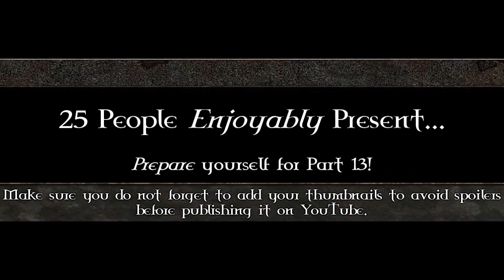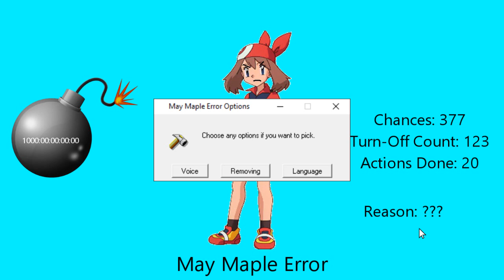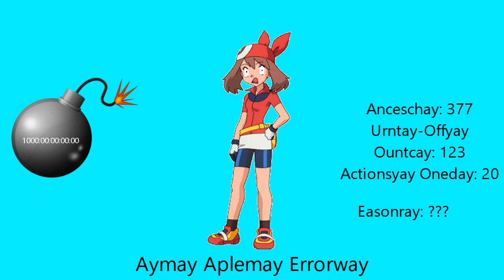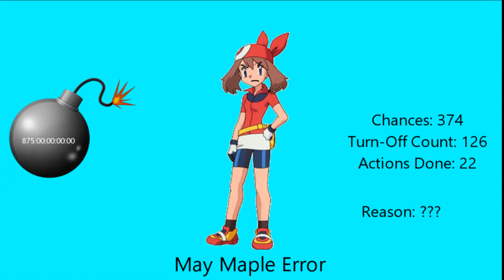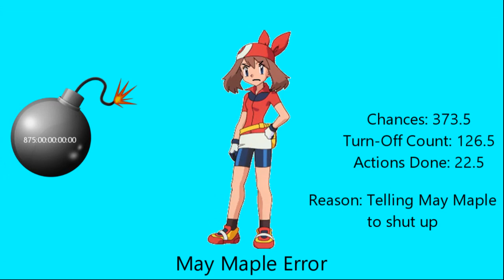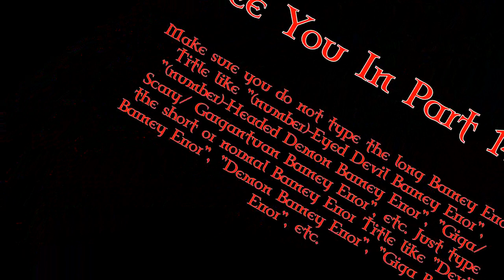My Extreme Massive Longest May Maple Error [Part 13]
You want my Part 13? Come and watch my Part 13! Part 14 will be finished soon... It will premiere on the 7th of July, 2023, and 1:00 P.M.

Brave Skill Level: Standard (Not counting as a filler)